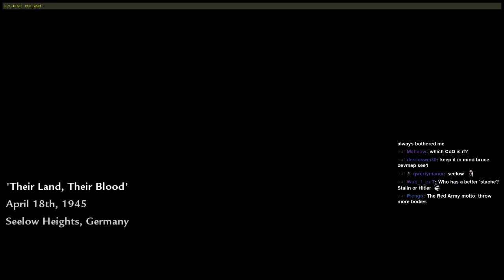Their Land, Their Blood - Call of Duty: World at War pt.5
Panzershrekt